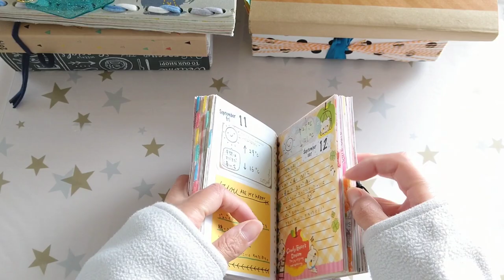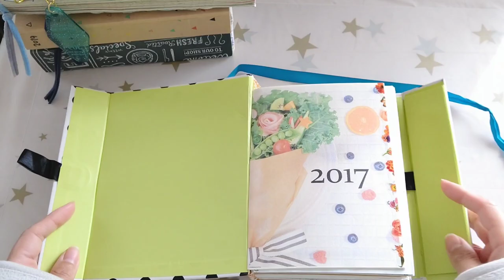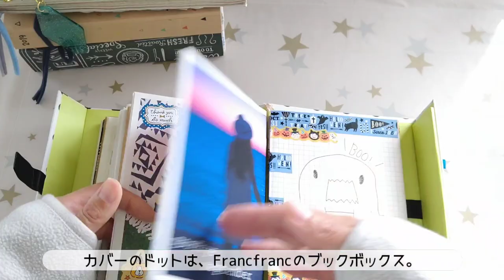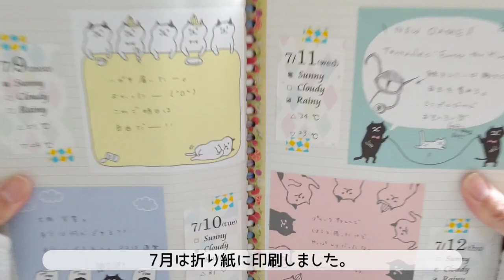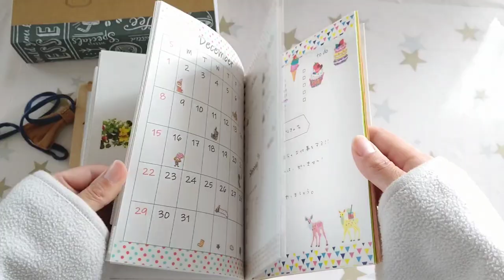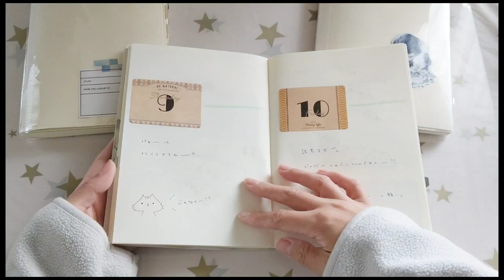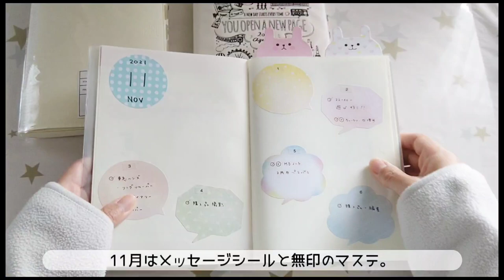【自作手帳】過去の手帳を振り返って、日付見ていく。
過去手帳をパラパラしているので、紹介動画にしました。
こんな感じで、手帳を作って遊んでいます。

おしゃれな日付アイディアないですか？と
コメントを頂いたので、
過去の手帳を振り返っていきたいと思います。

8:29-
最後に個人的に好きな日付３つピックアップしてます。